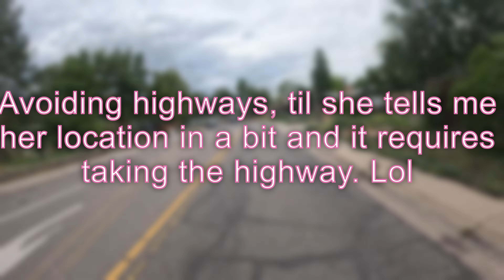Rode my Grom on the highway to get to a big booty chick.